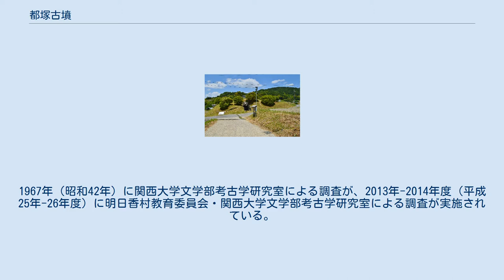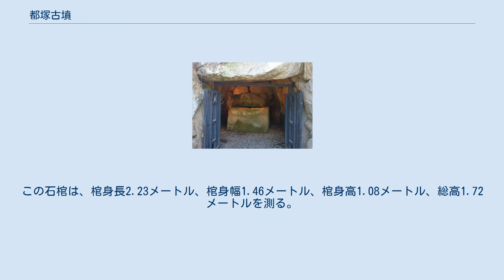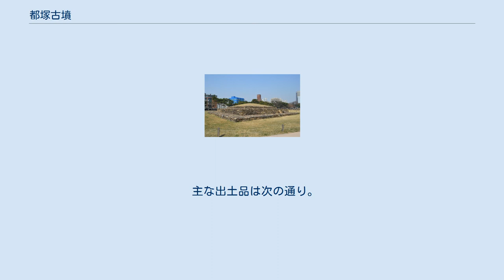都塚古墳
都塚古墳（みやこづかこふん）は、奈良県高市郡明日香村阪田にある古墳。
形状は方墳。
国の史跡に指定されている。
 別称を「金鳥塚」とも。
6世紀後半（古墳時代後期）の築造で、蘇我稲目の墓と推定する説がある。
類例のほとんどない「階段ピラミッド」形状を持つ古墳として知られる。
 百済の階段状積石塚の例韓国ソウル特別市石村洞の石村洞4号墳。
 奈良盆地南東縁、明日香村中央部の石舞台古墳（明日香村島庄）の南南東約400メートルの尾根上に位置する大型方墳である。
1967年（昭和42年）に関西大学文学部考古学研究室による調査が、2013年-2014年度（平成25年-26年度）に明日香村教育委員会・関西大学文学部考古学研究室による調査が実施されている。
 墳形は方形で、復原規模は東西41メートル・南北42メートル、高さ4.5メートル以上を測る。
墳丘表面では階段状に積み石がなされ、各段0.3-0.6メートルが計4段以上あったとされる。
このような「階段ピラミッド」形状は日本では類例がほとんど知られておらず、5世紀頃に高句麗・百済で見られる階段状積石塚との関連が指摘される。
墳丘周囲には周濠が巡らされており、この周濠は幅1.0-1.5メートル、深さ0.4メートルを測る。
埋葬施設は両袖式横穴式石室で、南西方に開口し、石室長は約12メートルを測る。
石室内部には刳抜式家形石棺が据えられたほか、木棺（非現存）の追葬が推定される。
盗掘に遭っているため、副葬品のほとんどは散逸している。
 この都塚古墳は、古墳時代後期の6世紀後半の築造と推定される。
その築造には約3万人が関わったと推計される。
一帯は飛鳥時代において蘇我氏が勢力を持った地域とされており、蘇我馬子の墓と推定される石舞台古墳や（都塚古墳と石舞台古墳は双墓か）、馬子の邸宅と推定される島庄遺跡などが知られる。
本古墳についても、石舞台古墳よりやや遡ることから馬子の父の蘇我稲目（欽明天皇32年（570年?）没）とする説が挙げられている。
また、当時は前方後円墳の終焉から定型化大型方墳への過渡期であったことから、前方後円墳に代わる次の形式を模索する過程で、本古墳が中国・朝鮮半島の積石塚を参考にして築造されたとする説がある。
なお墳丘・石室では、後世の地震（宝永地震または安政東海・安政南海地震か）によると見られる地割れや石室の亀裂も認められている。
 古墳域は2017年（平成29年）に国の史跡に指定されている。
 玄室内部中央に刳抜式家形石棺。
 埋葬施設には石英閃緑岩（飛鳥石）による両袖式横穴式石室が使用されている。
 玄室中央には、二上山産凝灰岩製の刳抜式家形石棺が据えられている。
この石棺は、棺身長2.23メートル、棺身幅1.46メートル、棺身高1.08メートル、総高1.72メートルを測る。
また、棺台が存在することから木棺（非現存）が追葬されたと見られている。
この石室は盗掘を受けたため副葬品のほとんどは散逸しているが、調査により鉄製品など（後述）が発見されている。
 なお、石室の開口方向は石舞台古墳石室の開口方向と同じである。
 主な出土品は次の通り。